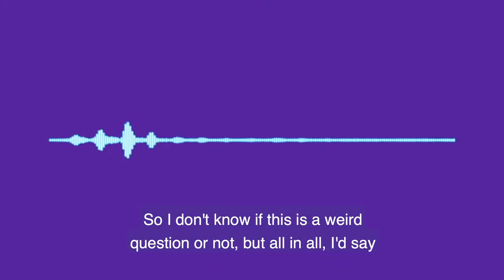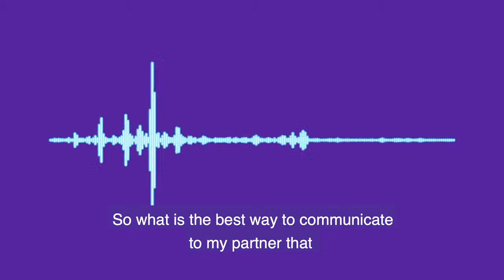Sex/People: A Sex Talk Roundtable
We're launching a brand new show! Join us for our first Sex Talk Roundtable. Topics will include fetishization, overcoming sexual shame, and sex during quarantine. We will also hear from YOU via voicemails left for our panelists.

Our panelists will be Dirty Lola, Stella Harris, Matthew Geraths, and Reba Sparrow.

Tonight's sponsor is SHE BOP, a women-owned sex toy boutique here in Portland, Oregon. Check out all of their offerings and classes

* * * PANELISTS * * *
- STELLA HARRIS
UPCOMING BOOK "The Ultimate Guide to Threesomes" comes out on March 9. There will be a virtual launch party through SheBop

* * * RESOURCES MENTIONED IN THIS LIVESTREAM * * *
- BOOKS
     Rewriting the Rules by Meg-John Barker
     Tongue Tied: Untangling Communication in Sex, Kink, and Relationships by Stella Harris
     The Ethical Slut:A Guide to Infinite Sexual Possibilities by Dossie Easton and Janet Hardy
     CUNT:A Declaration of Independence by Inga Muscio
     Woman: an intimate geography by Natalie Angier
     Come As You Are by Emily Nagoski

- DOCUMENTS
     Yes/No/Maybe Lists

 - VIDEOS
     Playing Rough: Janet W. Hardy at The Mystery Box Show

Our goal is to normalize the conversation around sex and sexuality, end othering attitudes, and provide and evening of great entertainment along the way. We can't wait for you to log on and interact with us!